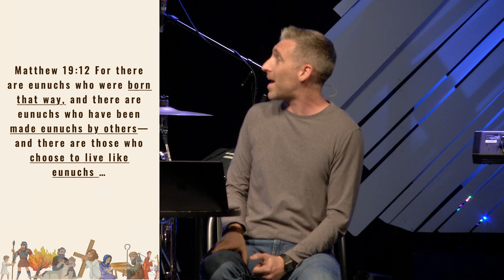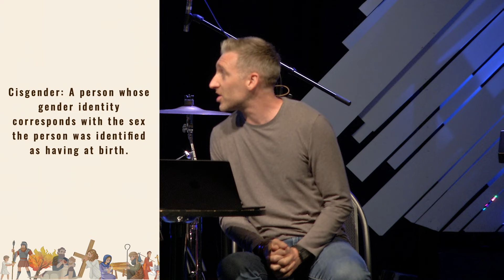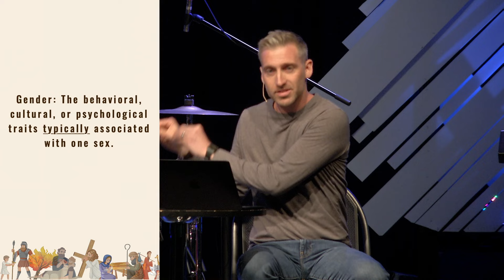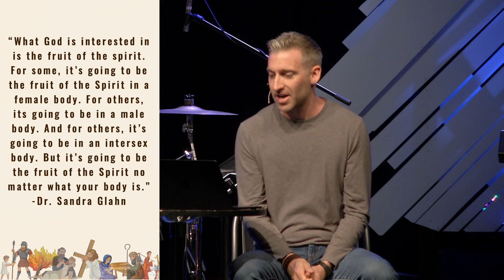Stuff You Didn't Hear In Sunday School: Transphobia